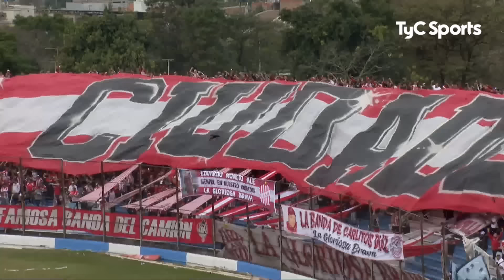Gimnasia (J) 2-0 San Martín (T) | Primera Nacional | Fecha 20 (Zona A)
Goles de Iván Molinas e/c a los 37´ y de Mauro Albertengo a los 83´.